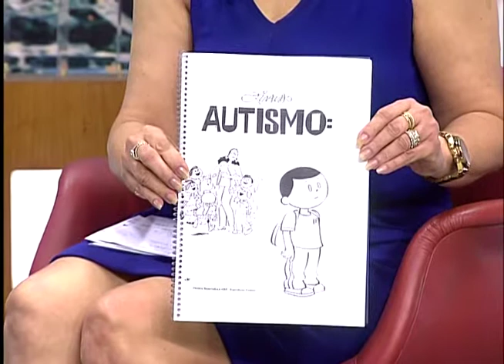Cabeça pra Cima - Autismo Diagnosticado - 11/01/2017